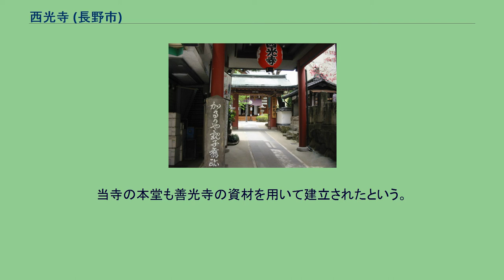西光寺 (長野市)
北緯36度38分49.1秒 東経138度11分15.1秒 / 北緯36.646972度 東経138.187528度 / 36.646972; 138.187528 西光寺（さいこうじ）は、長野県長野市にある浄土宗の仏教寺院。
通称はかるかや山。
山号は苅萱山。
院号は寂照院。
本尊は阿弥陀如来。
絵解きの寺として知られる。
謡曲、説経節などで広まった「苅萱伝説」ゆかりの寺である。
伝承によれば、苅萱道心（寂照坊等阿とも）は元は筑前国（現・福岡県）の領主で、俗名を加藤 左衛門尉 重氏といった。
世の無常を感じた重氏は出家して高野山に赴き、仏道修行に励む。
苅萱の出家後に生まれた子である石童丸と母は父を探して高野山に行き、女人禁制で母は麓に残る。
石童丸は父と思しき苅萱を師として修業に励みつつ、「父ではないか？」と尋ねるが、出家の身である苅萱は涙を堪えて「そなたの父は死んだ」と告げる。
石童丸が下山すると母が、帰郷すると姉も亡くなっていた。
苅萱はその後、善光寺阿弥陀如来のお告げを得て信濃国に移って、正治元年（1199年）に善光寺近くに庵を営み、そこで往生を遂げた。
この時の草庵が建仁元年（1201年）に寺院となったものが西光寺であるという。
一人残された石童丸は、信濃の方角に紫雲のたなびくのを見て信濃へ向かい、父の死の2年後の同じ8月24日、そこで没した。
西光寺に伝わる2体の地蔵菩薩像は「苅萱親子地蔵」と称され、苅萱道心と石童丸がそれぞれに刻んだものとされている。
西光寺にはこれを描いた『苅萱道心石童丸御親子御絵伝』が所蔵されており、聴衆に見せながら語り聞かせる絵解きを行っている。
1831年（天保2年）の善光寺本堂建立にあたっては、造営奉行で松代藩の家老であった小山田平太夫が西光寺に滞在した。
当寺の本堂も善光寺の資材を用いて建立されたという。